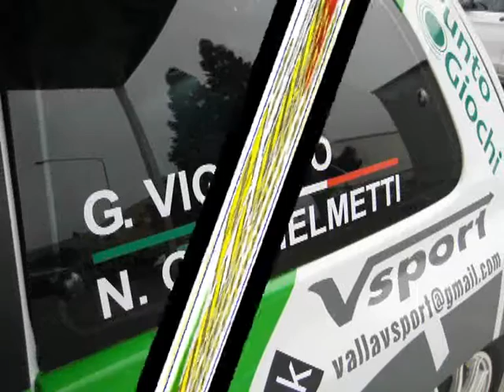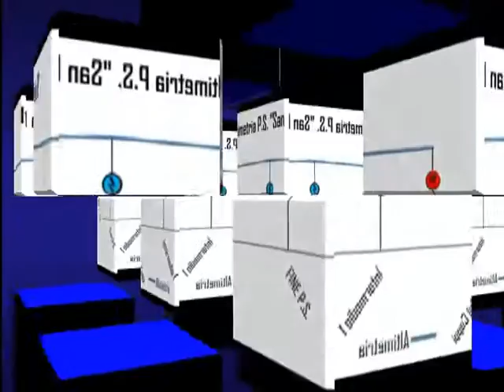Cameracar Rally Colline Matildiche 2015 - Vigorito Guglielmetti Ps 4